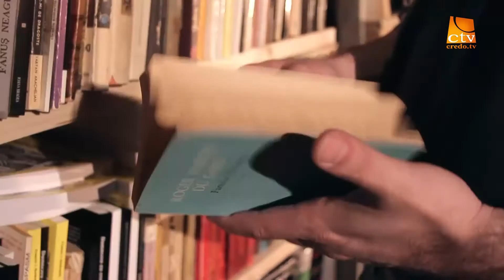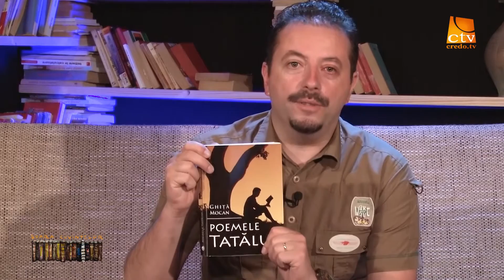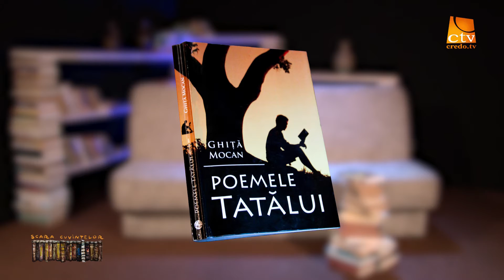38. Scara Cuvintelor - Ghita Mocan - Poemele Tatalui